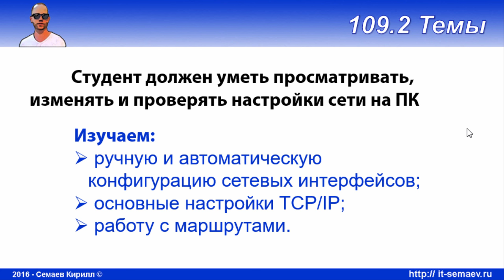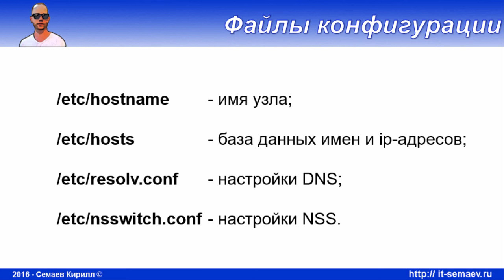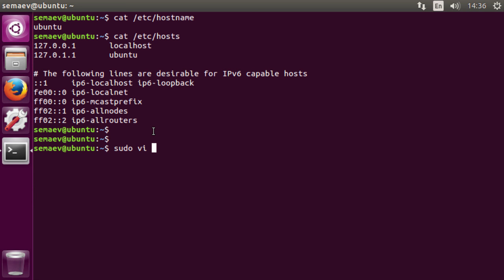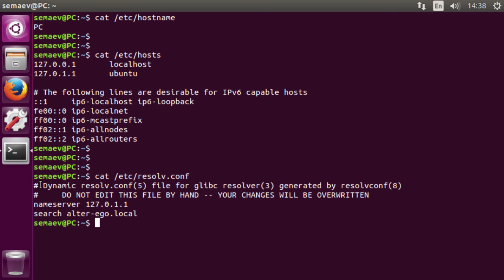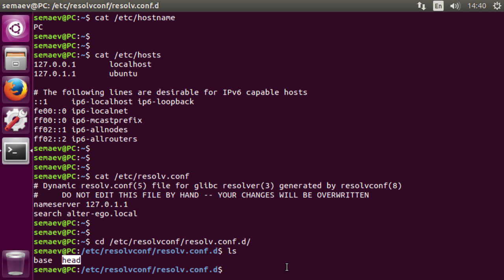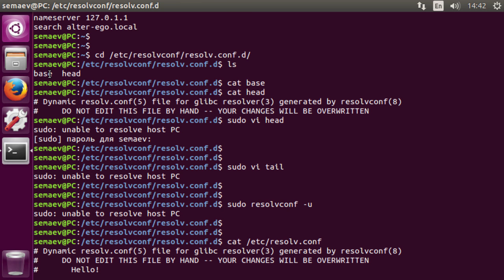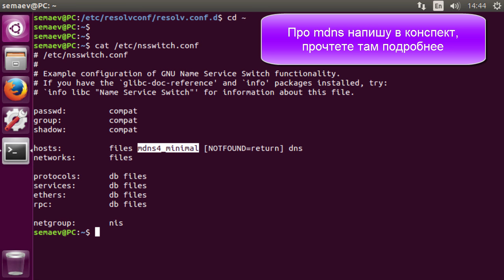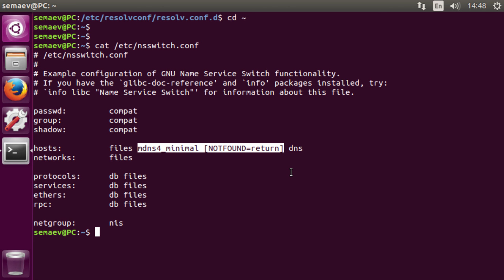LPIC 109.2 часть первая. Конфигурационные файлы сети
Рассматриваем основные файлы, отвечающие за настройку сетевых параметров Linux.